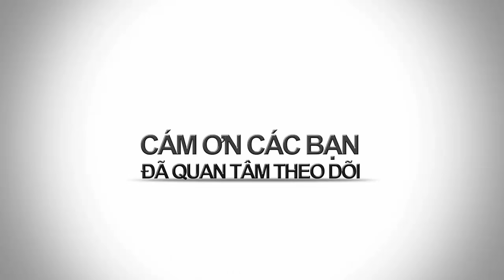BÁO NÓI ONLINE || Halloween kể chuyện 7 ngôi nhà bị Ma Ám rùng rợn nhất thế giới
HALLOWEEN mùa lễ hội hóa trang ma quái, lễ hội xua đi tà ma, họ hóa trang thành các hình thù kỳ lạ và gớm gếch để xua đuổi tà ma muốn bắt linh hồn.
Biểu tượng của Lệ Hội Halloween là những trái bí ngô được đục rỗng ruột và thắp đèn cầy sáng với hình chiếc đầu lâu

o0o